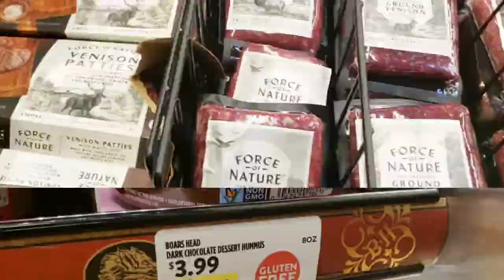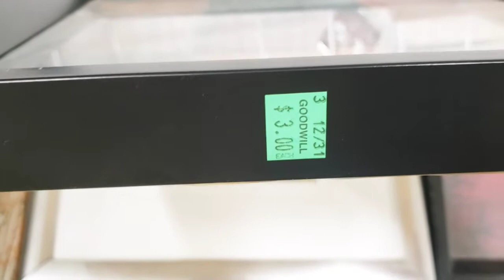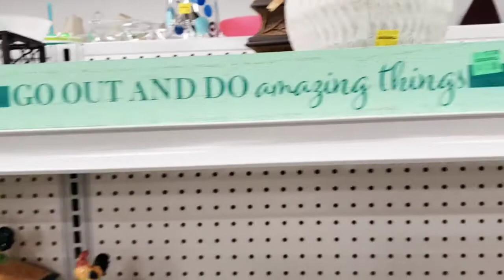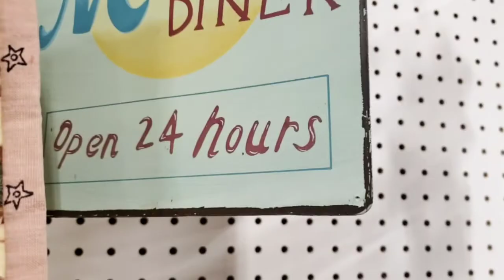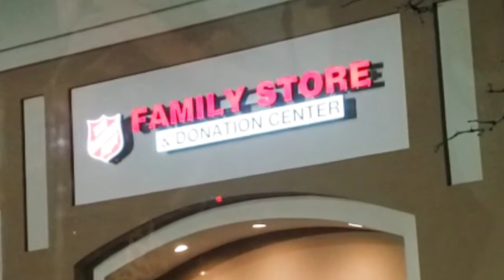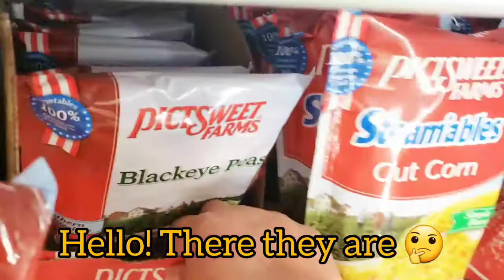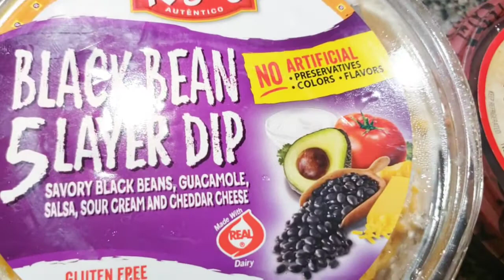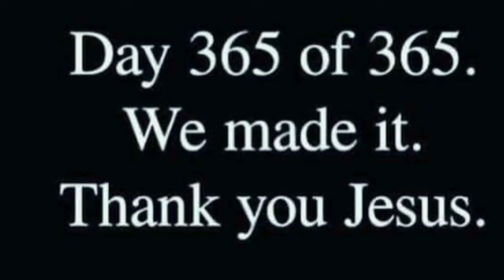VLOG: New Year Beginning | Thrift Haul + Fresh Thyme Grocery Entertaining Food Ideas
I pray this year is FULL of happiness, joy and prosperity in your life. In this video.. I am tiding up 2020 and preparing for 2021. I have a few thoughts, thrifting and healthy food ideas. The end to a new beginning.. 2021.

Interested in learning more about how to become a real estate agent? Get your license to practice in your state.